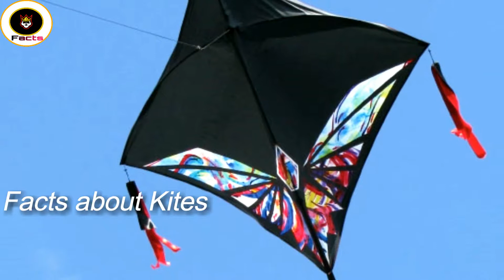How to make kite|Kite festival 2021|Biggest kite in the world|kite history|Exclusive Amazing Facts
Well come to another shocking interesting video about How to make kite|Kite festival 2021|Biggest kite in the world|kite history|Exclusive Amazing Facts.
Kite flying is celebrated all over the world.The festival has not been celebrated in some countries due to the corona virus.

1.How to make kite.

2.Kite festival 2021.

3.Biggest kite in the world.

4.kite history.

5.Exclusive Amazing Facts.

6.kite flying 2021.

7.indian kite festival 2021.

8.kite ke dor banane ka tarika.

9.basand 2021 india.

10.pakistan basand festival 2021.

NOTE
This video content is only for entertainment

I have use material in this video

Adiou music from

(1). For Tiktok

(2). For Facebook

(3). For Twitter

(4). For Instagram